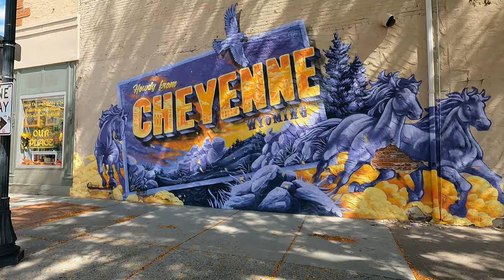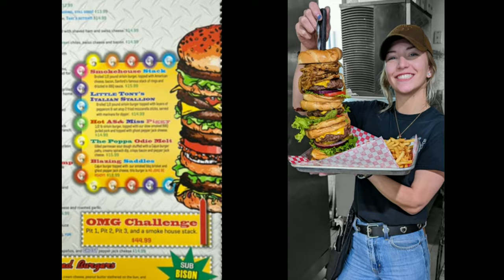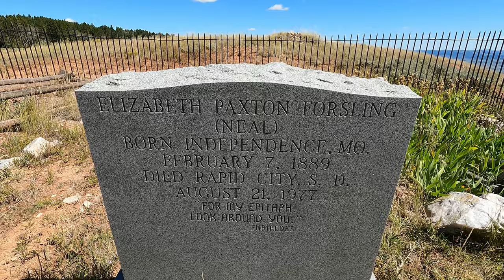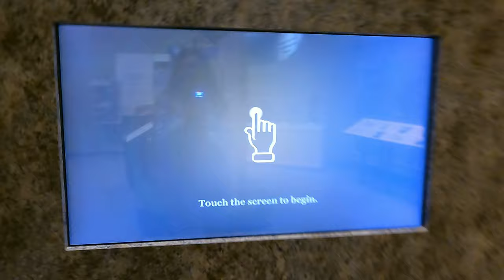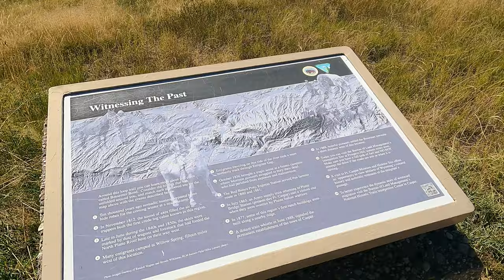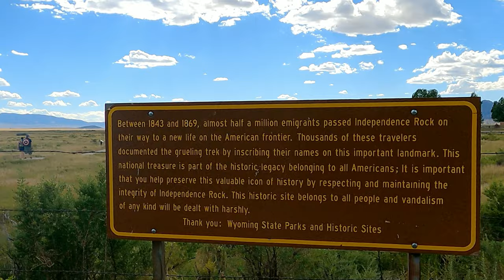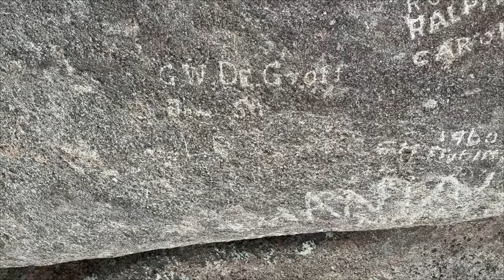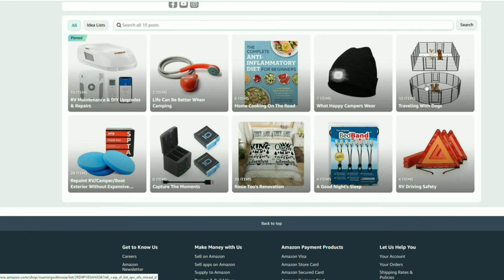Casper, Wyoming: Historic Trails Museum | Witches of Casper Mountain | Independence Rock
Casper Wyoming, Where The History of the West Came Through. Visit World Class National Historic Trails Interpretive Center For FREE! Zaniest Restaurant, Sanford's Grub & Pub. Witches on top of Casper Mountain. We followed the Pioneer Trail along the North Platte River.

We're Jamie & Linda, living the RV Lifestyle, Roaming America in Our 2006 Alfa See Ya Motorhome.  Location Independent Lifestyle, Working From Wherever We Are. Collecting Memories Instead of Things!

💕Love The Information You Got From This Video? Consider Dropping Something Into Our 💲 Tip Jar Above to Support Roaming With Rosie! Thank you!

Jump To These Topics In Video:
00:00  Intro
01:47  Sanford's Pub & Grub
03:53  Casper Mountain Crimson Dawn Park
07:07  National Historic Trails Interpretive Center
10:25  North Platte River Crossing
11:43  Independence Rock State Historic Site
17:41  Devil's Gate Historic Site
18:07  Fort Caspar Campground
18:48  On The Next Episode

Links In This Episode:
🔗Sanford's Pub & Grub:

🧥 Ororo Heated Outerwear
Featured In Episode "Heated Outerwear":

🧭 RV Life Pro (Includes RV COMMUNITY Forums & RV Trip Wizard)

Itay Kashti: Turn It Again - Short Version
Itay Kashti: Reality or Dream - Short Version
Paper Planes: Ocean Avenue
Kazuya: Voices - Short Version B
Mark Grundhoefer: Barefoot
Paper Planes: Night Skies